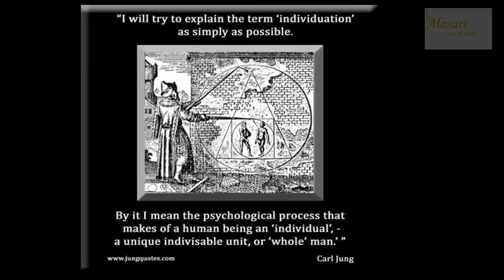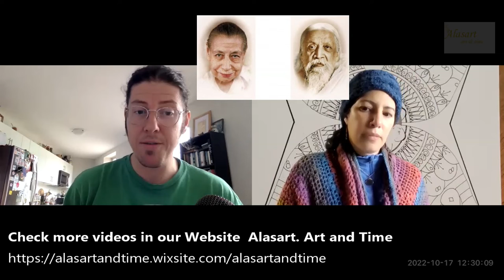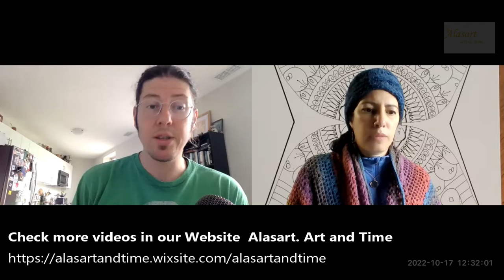2. Jonathan Kay and the Mandala/Interview for Alasart. Art and Time 2022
Jonathan Kay is an internationally recognized cross-cultural multi-instrumentalist, hailing from Toronto, Canada. He graduated from Humber College as a saxophone player in 2004 with Honours in Jazz Studies. In search of non-western ways of musical knowing, Jonathan formally studied North Indian Raga music in Kolkata, India, and Japanese shakuhachi music in Kyoto, Japan. Based on the integration of these contemplative musical traditions with that of experimental improvisation, Jonathan has been recognized for creating a distinctive and compelling voice in contemporary improvisation and composition.